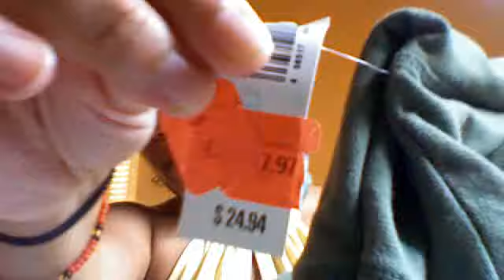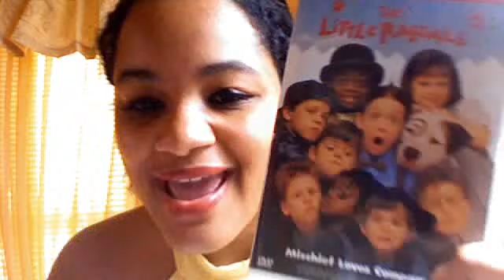Haul: Rite Aid, Jessie's Girl, Forever 21, Old Navy & Target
Item's mentioned:

Forever 21:
MIni Skirts in
for $5.50 each
--Black
--Red & Black Horizontal Stripes

H&M
Basic Black Shirt $5.95
Basic Grey Shirt $5.95
Mustard Yellow Sweater $12.95

Old Navy:
Green 1/2 sleeves $7.97 on Clearance
Green/ Olive Color Crochet shirt
Long Tan Colored Skirt
Black Shirt
White shirt
Blue Crochet/Knitted Sweater
Cream boyfriend Sweater $11.99

Rite Aid:
Huggies Baby Wipe $ 4.23
JullieG's Nailpolish Collection in:
--Beauty Guru $3.99
--Girls Night Out  $3.99
Yardley All Natural Soap in Almond Milk

Target
Little Rascals- $5.00
My Girl- $5.00

What would you like to know?